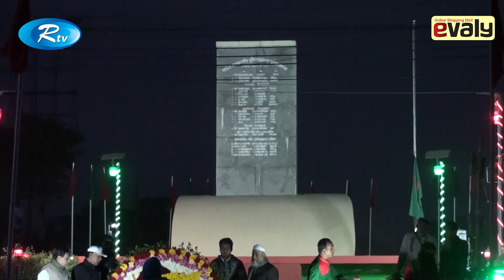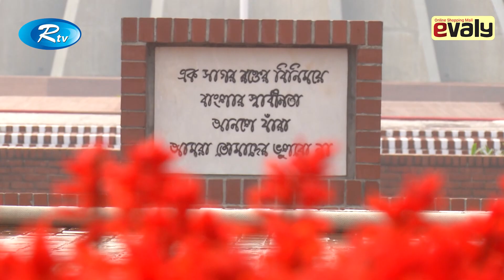সরাসরিঃ জাতীয় স্মৃতিসৌধে সব স্তরের মানুষের শ্রদ্ধা নিবেদন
News : সরাসরিঃ জাতীয় স্মৃতিসৌধে সব স্তরের মানুষের শ্রদ্ধা নিবেদন

- Team RTV